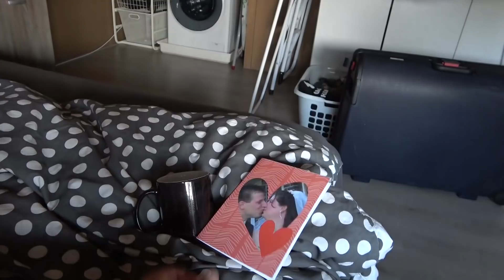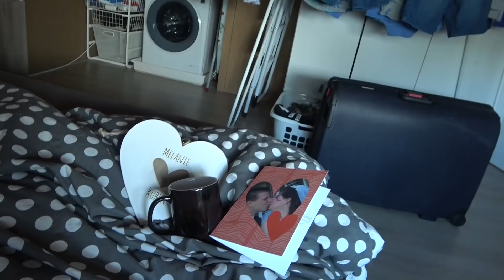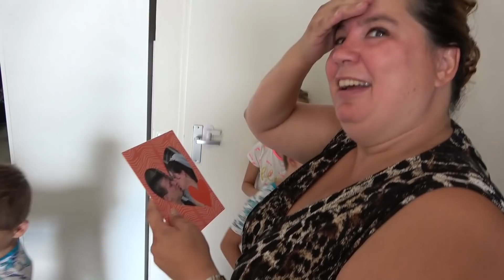MELANIE MOET HET SPOOR VOLGEN VAN ROZEN!!! KOETLIFE VLOG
UPLOADSCHEMA:
KOETLIFE:                MA - WO - DO -  ZA - ZO
KOETLIFE EXTRA:   DI
Vergeet niet het belletje in te drukken om geen video te missen!!!

Postbus 272
6130 AG Sittard